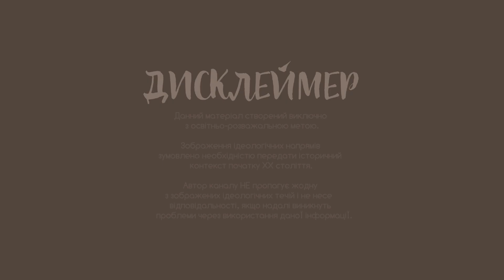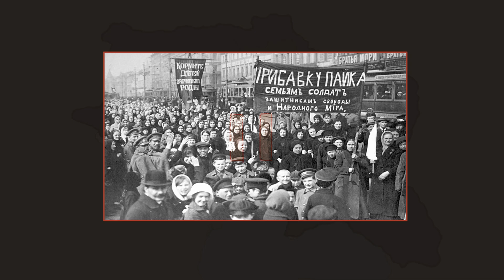Що таке анархія Нестора Махна? (АНІМАЦІЯ)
Джерела:
1. Жмеринська угода між УНР та Вільною територією

сюди ж по всім питанням